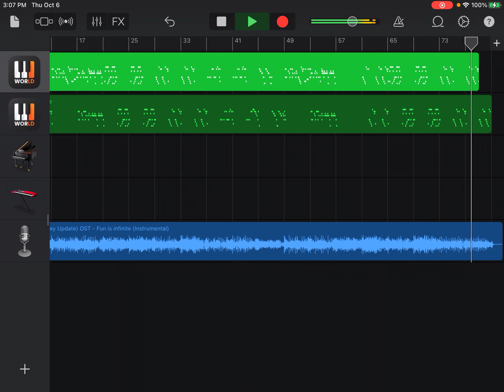Fun is infinite but Sarah/Needlemouse and hog sings it#hogsweep